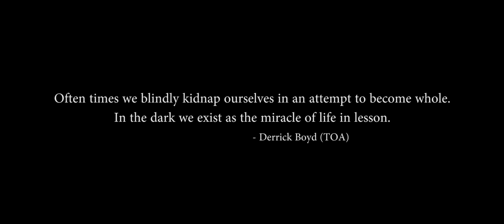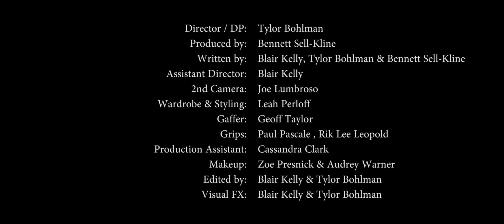Tone of Arc: Goodbye Horses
Put the lotion in the basket.